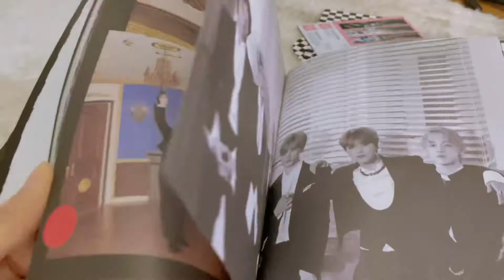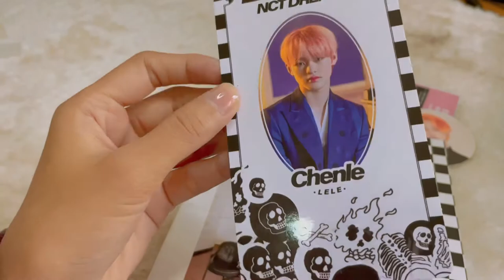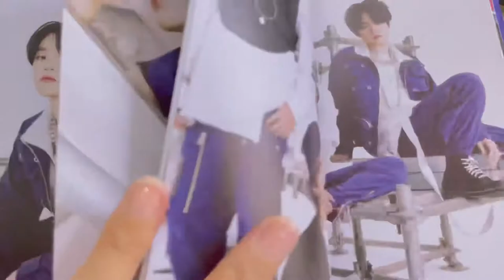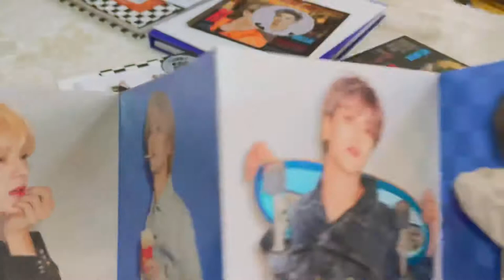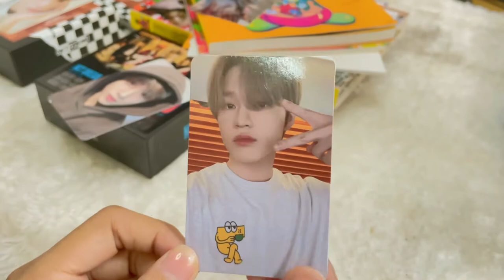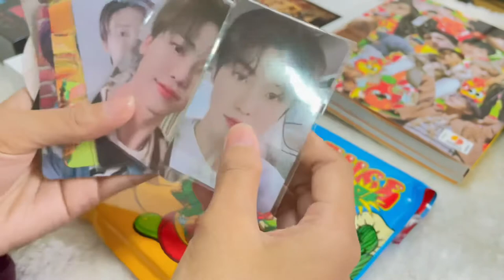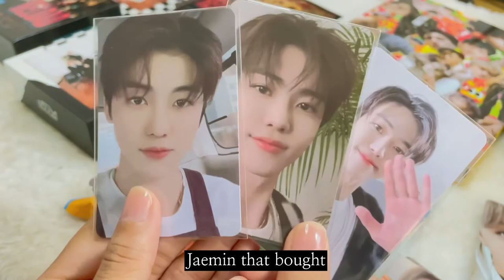UNBOXING | NCT DREAM ALBUM HAUL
In this video I'll unbox a few NCT Dream's kpop albums' :
- Mini Album Vol.3 [We Boom] (We Ver.)
- Album [Reload] (Rollin Ver.)
- Mini Album Vol.3 [We Boom] (Kihno Album)
- Album [Reload] (Kihno Album)
- Album Vol.1 [맛 (Hot Sauce)] (Photo Book Ver.) Chilling
- Album Vol.1 [맛 (Hot Sauce)] (Jewel Case Ver.) Mark
- Jaemin Hot Sauce Photocards !!

TIMESTAMPS
0:07 Intro
0:22 Unboxing We Boom (We Ver.) Album
1:11 We Boom Circle card, photocard & scratch card
1:50 Unboxing Reload (Rollin Ver.) Album
2:27 Reload Circle card & photocard
2:58 Unboxing We Boom Kihno Album
3:27 We Boom Kihno photocard
3:38 Unboxing Reload Kihno Album
3:50 Reload Kihno photocard
4:03 Unboxing Hot Sauce (Photo Book Ver.)
4:37 Hot Sauce photocard & cafe card
4:54 Unboxing Hot Sauce Jewel Case Ver.
5:21 Hot Sauce Jewel Case AR photocard & AR clip card
5:36 Jaemin Hot Sauce photocard (Cafe Ver.)
5:40 Jaemin Hot Sauce photocard (Boring Ver.)
5:46 Jaemin Hot Sauce photocard (AR PC Ver.)
My channel is basically just about random stuff that I love doing which is Unboxing videos, Travel vlog, Kalimba covers and I sometimes post a random vlog of my daily life. I cover lots of cool stuff (I would say haha^^) This channel is just for fun because I enjoy video editing so yeah.

- Olympus E-PL8
- Iphone 12

EDITING SOFTWARE/APPS
- Filmora
- iMovie
- Capcut

Visit my small kpop shop . I sell awesome products that I made myself as a side hustle. I have twitter shop and also shopee, check them out here: